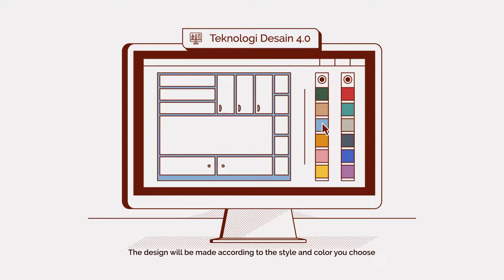IDEMU by VIVERE - Studio Interior - Motiongraphic Ads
Introducing Idemu by Vivere, custom furniture solution that fits in your space. Your space your design. Illustrated by Zaky Wardhana and Reza Zaman, motion design by Mchd Rida. Written, directed, & produced by Pocket Plan.